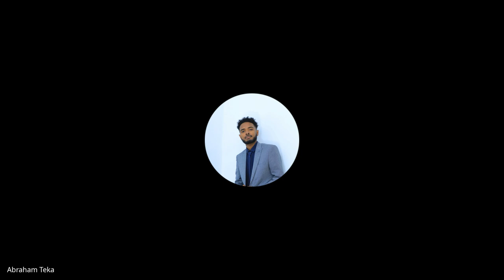Cohort B SJS W3D4, Preparing for Post Application Success